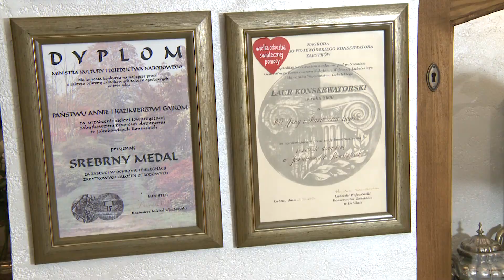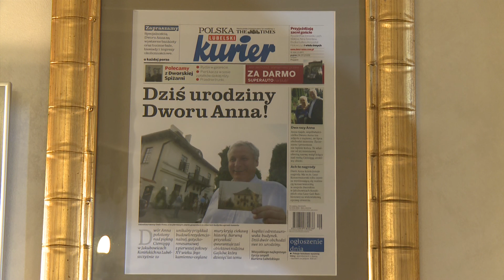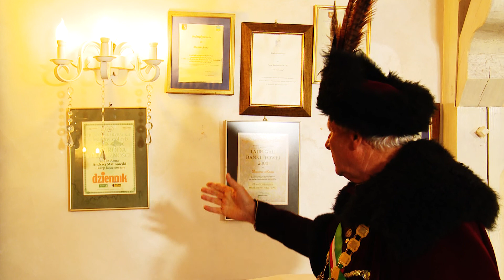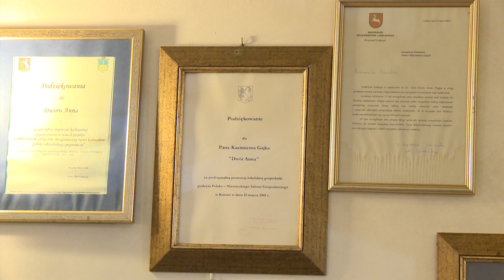15 lat "Dworu Anna" - Jakubowice Konińskie